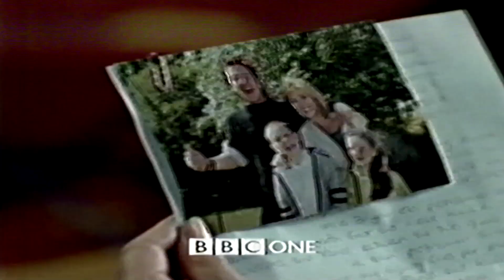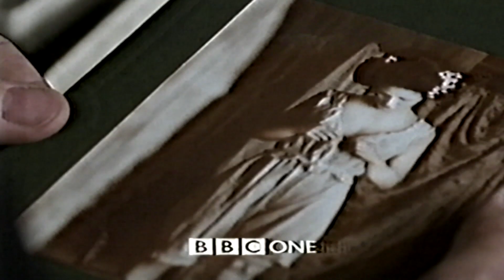bbc con mixed